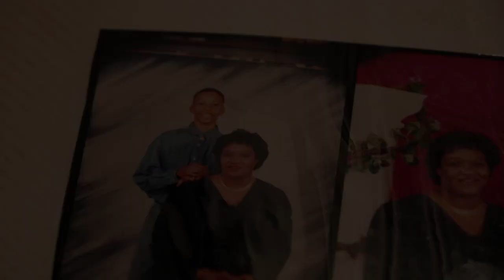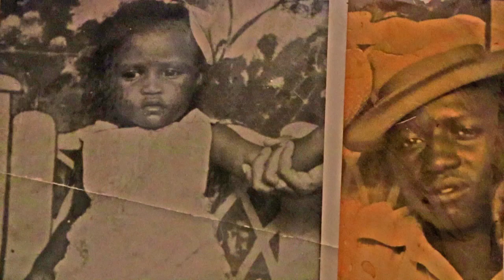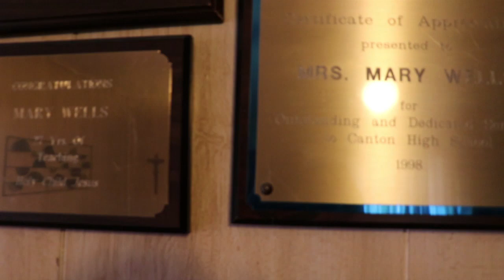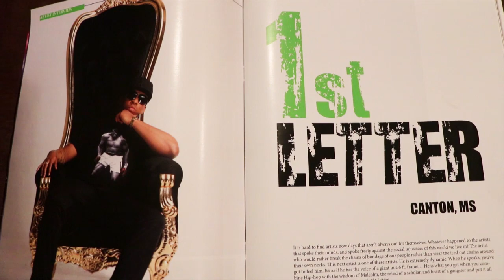1$t Letter - MAMA SICK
Artist: 1$t Letter
Song: MAMA SICK
EP: Redefine REAL
Label: IG Entertainment
Produced By: Dozier
Directed By: 1$t Letter
Shot By: 1$t Letter and Krystal Wells
DOWNLOAD or STREAM "Redefine REAL" by 1$t Letter on Tidal, iTunes, Apple Music, Google Play, Spotify, Amazon, and more.